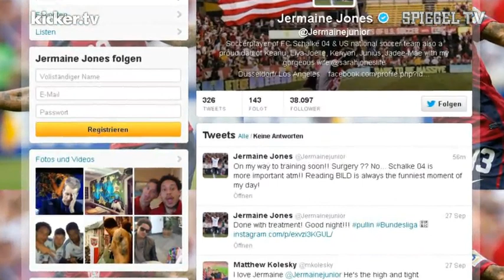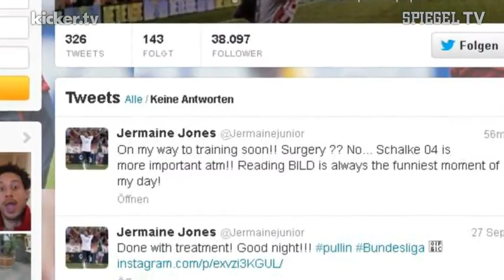Zoff auf Schalke: Jermaine Jones suspendiert | SPIEGEL TV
Ärger um Jones: Schalkes Führungsduo, Manager Horst Heldt und Trainer Jens Keller, hat nach dem verschenkten Sieg in Hoffenheim Konsequenzen gezogen. Jermaine Jones wurde für das Champions-League-Spiel in Basel suspendiert.